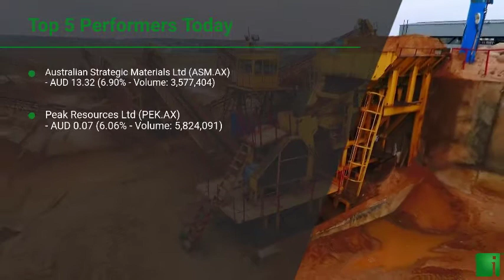InvestorChannel's Rare Earths Watchlist Update for Tuesday, November, 30, 2021, 16:00 EST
Watchlist Companies:
- Australian Strategic Materials Ltd (ASM.AX) AUD 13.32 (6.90%)\n- Peak Resources Ltd (PEK.AX) AUD 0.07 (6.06%)\n- Rare Elements Resources Ltd (REEMF) USD 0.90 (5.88%)\n- Lynas Corporation Ltd (LYC.AX) AUD 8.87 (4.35%)\n- Iluka Resources Limited (ILU.AX) AUD 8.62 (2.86%)\n- Appia Energy Corp (API.CN)  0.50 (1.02%)\n- Avalon Advanced Materials Inc (AVL.TO) CAD 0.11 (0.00%)\n- Leading Edge Materials Corp (LEM.V) CAD 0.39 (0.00%)\n- Arafura Resources Ltd (ARU.AX) AUD 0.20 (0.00%)\n- Texas Mineral Resources Corp (TMRC) USD 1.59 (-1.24%)\n- Northern Minerals Ltd (NTU.AX) AUD 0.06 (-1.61%)\n- Rainbow Rare Earths Ltd (RBW.L) GBp 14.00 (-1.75%)\n- Vital Metals Ltd (VML.AX) AUD 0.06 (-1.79%)\n- Hastings Technology Metals Corp (HAS.AX) AUD 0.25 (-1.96%)\n- MP Materials Inc (MP) USD 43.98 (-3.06%)\n- Neo Performance Materials Inc (NEO.TO) CAD 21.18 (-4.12%)\n- Search Minerals Inc (SMY.V) CAD 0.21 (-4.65%)\n- Ucore Rare Metals Inc (UCU.V) CAD 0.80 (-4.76%)\n- Energy Fuels Inc (UUUU) USD 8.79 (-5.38%)\n- Medallion Resources Ltd (MDL.V) CAD 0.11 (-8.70%)\n